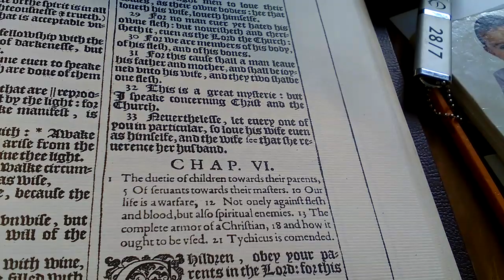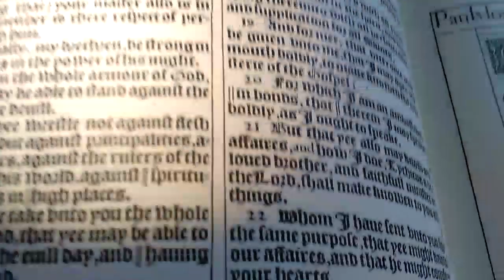Ephesians 6, part one